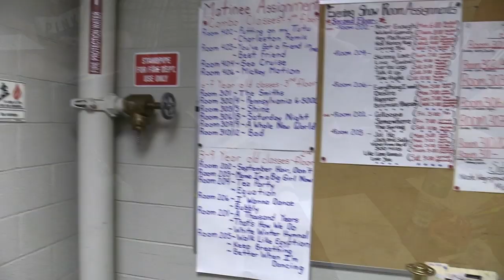Behind the Scenes - "One Voice" - Performing Arts Dance Academy 2019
Enjoy taking a look Behind the Scenes of Performing Arts Dance Academy's 2019 Recital, "ONE VOICE"

This video has been uploaded with permission from PADA.